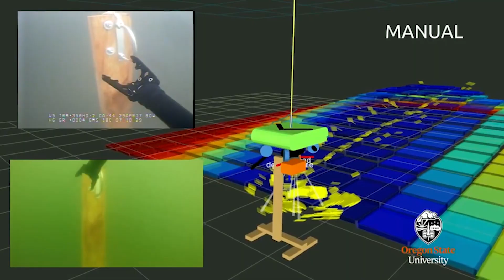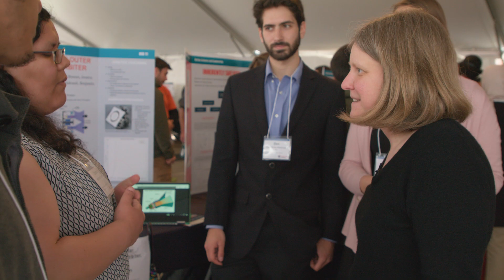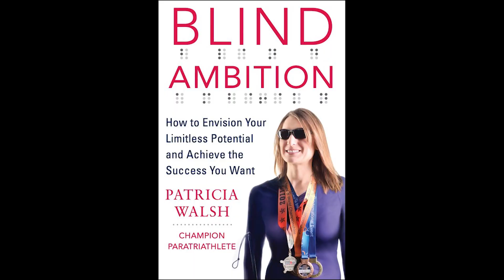Welcome to Oregon State University Engineering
At Oregon State University, Engineering isn’t just what you do – it’s who you are. As you learn to collaborate, solve problems, and explore innovative technology, you’ll learn new and exciting things about yourself, your world, and your future. Are you ready to engineer your future? We’ll see you at the Oregon State College of Engineering.